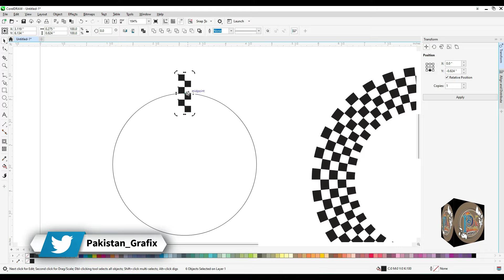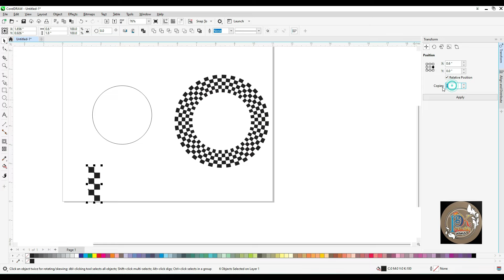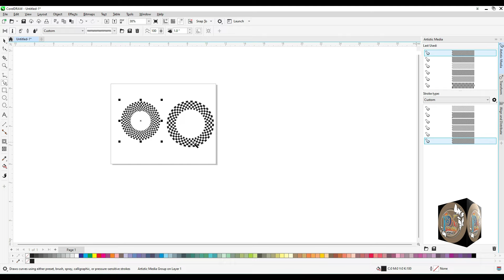coraldraw | How to draw Circle shape in CorelDraw | Circle Design in Corel Draw tutorial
Hallo. in this video i'll show you How to draw Circle shape in CorelDraw | Circle Design in Corel Draw in just 2 Steps very easy and uselful tric, if you like please share with your firends and subscribe my channel.

Using the Artistic Media tool to apply a pattern around a circle in CorelDRAW can create unique and artistic effects. Here's how you can achieve this:

Step 1: Open a New Document

Launch CorelDRAW and create a new document by selecting "File" - "New" or pressing Ctrl+N.
Step 2: Draw a Circle

Select the "Ellipse" tool from the toolbox on the left or press 'F7'.
Click and drag on the canvas while holding the Shift key to create a perfect circle.
Step 3: Select the Artistic Media Tool

In the toolbox, click on the "Artistic Media" tool (looks like a brush) or press 'Y' on your keyboard.
Step 4: Choose a Preset

At the top of the window, you'll see a toolbar for the Artistic Media tool.
Click on the drop-down menu next to "Preset" to choose the pattern you want to apply around the circle. These presets are pre-defined brush strokes that can create various effects.
Step 5: Adjust the Brush Stroke

Adjust the size and other settings of the brush stroke using the options in the toolbar. You can adjust parameters like size, pressure, and angle to control the appearance of the stroke.
Step 6: Apply the Stroke Around the Circle

Click at the edge of the circle where you want the pattern to start.
Hold down the Shift key to constrain the stroke to a straight line along the circle's edge.
Click and drag around the circle's edge, keeping the stroke aligned with the circle.
Step 7: Duplicate and Adjust the Stroke

Select the stroke you've just created using the "Pick" tool ('P').
Copy the stroke (Ctrl+C) and paste it (Ctrl+V).
Move the duplicated stroke to another position on the circle's edge. You can rotate it slightly to create variation.
Repeat this process, copying, pasting, and adjusting the strokes around the circle to complete the pattern.
Step 8: Final Adjustments

Continue duplicating and adjusting the strokes until you've filled the circle with the desired pattern.
You can change the stroke's size, pressure, angle, and other settings as needed to create a balanced and appealing pattern.